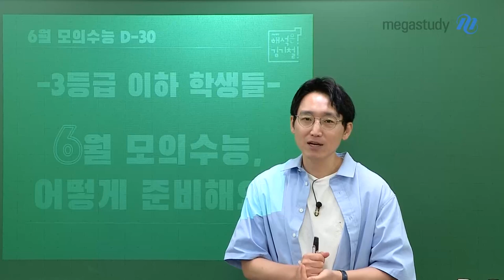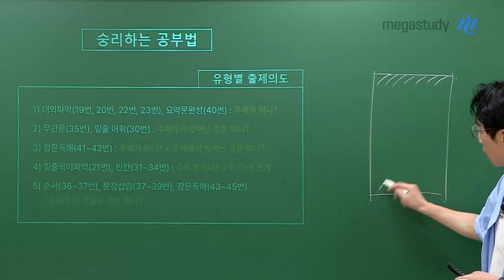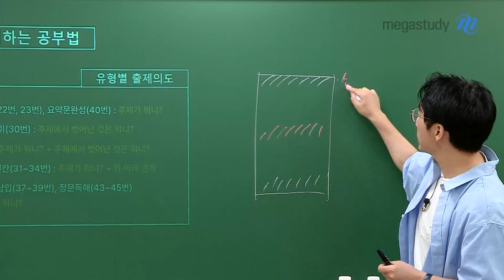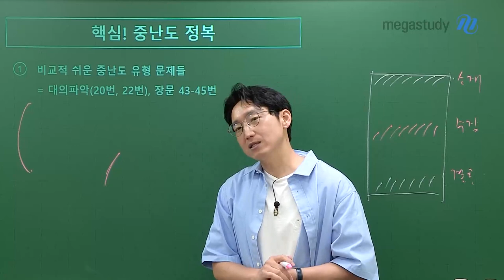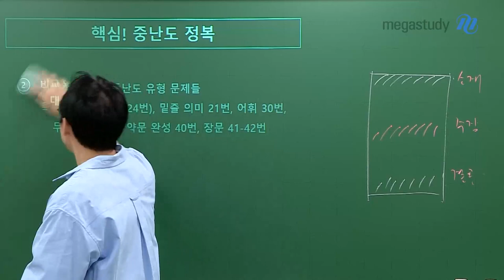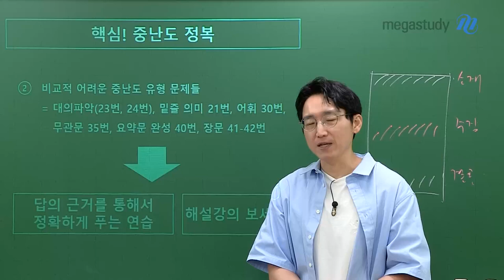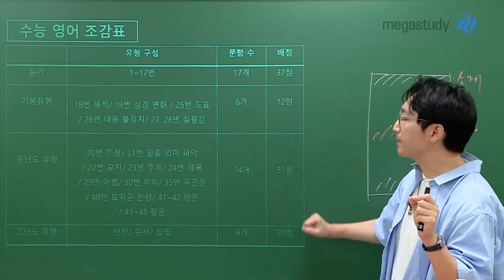[메가스터디] 영어 김기철쌤 - [3등급 이하] 6월 모평, 어떻게 준비해요?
★6월 모평 2등급이 목표인 학생들 주목★
2등급 안착을 위해 승리하는 공부법을 가르쳐 드립니다!

 6월 모평 승리하는 공부법
핵심은 중난도 정복!

1) 비교적 쉬운 중난도 유형
 ㄴ대의파악(20, 22번), 장문 43~45번
 ㄴ시간관리 : 빠르게 푸는 연습

2) 비교적 어려운 중난도 유형
ㄴ대의파악(23, 24번), 밑줄 의미, 어휘, 무관문, 요약문 완성, 장문 41~42번
ㄴ답의 근거를 통해 정확하게 푸는 연습
ㄴ해설강의 활용!